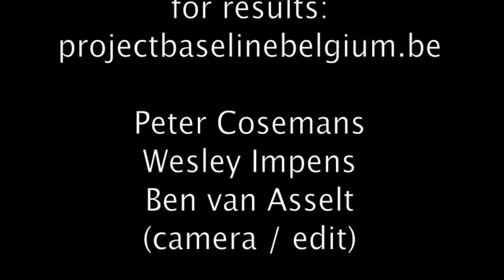Project Baseline Belgium domain Muisbroek Put van Ekeren 21/02/2015